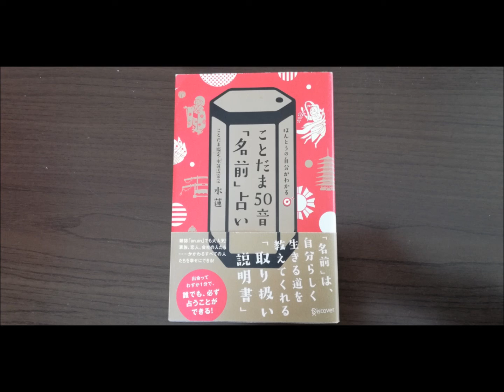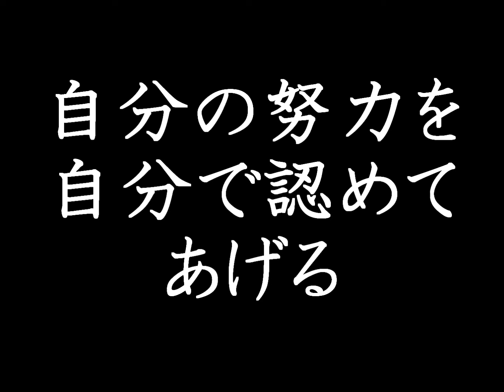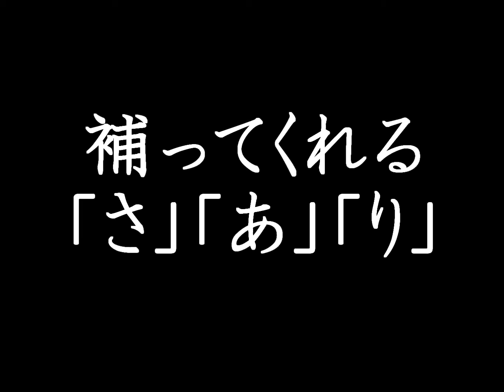【名前占い】「こ」が名前に入ってる人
水蓮さんの、ことだま50音「名前」占いを
一部抜粋し、僕の主観も混ぜつつ読んでます。
今回は「こ」